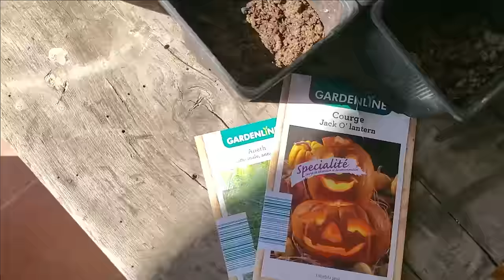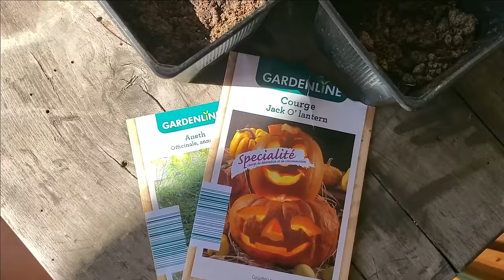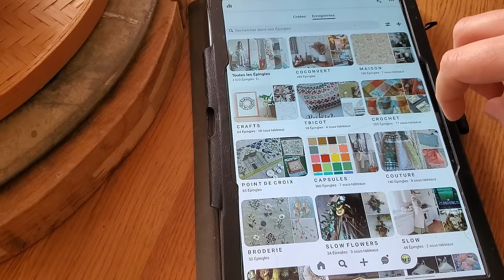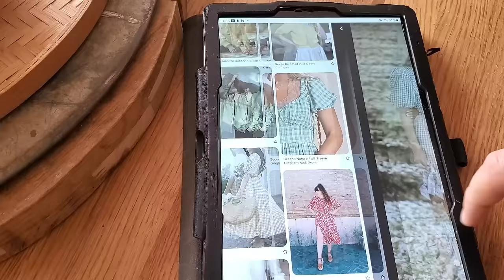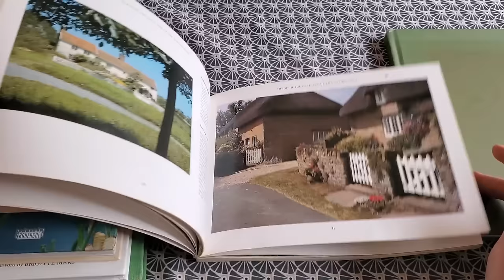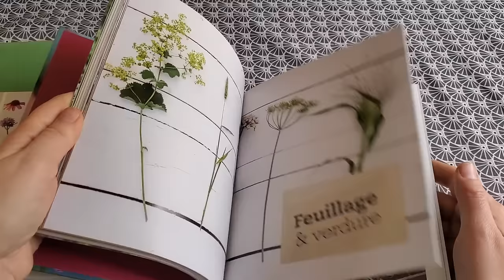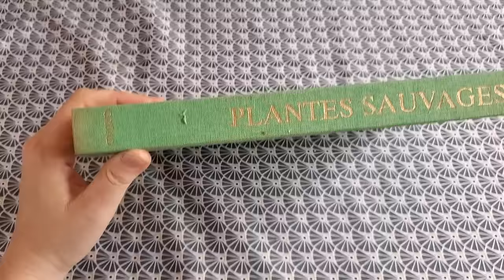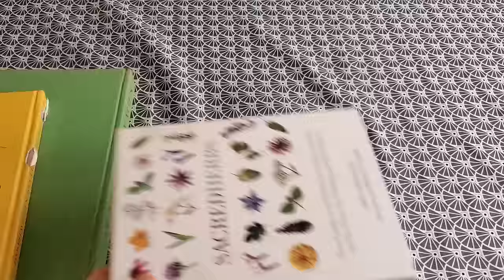Weekly VLOG | Jupe fleurie , bouquet champêtre & capsule de printemps